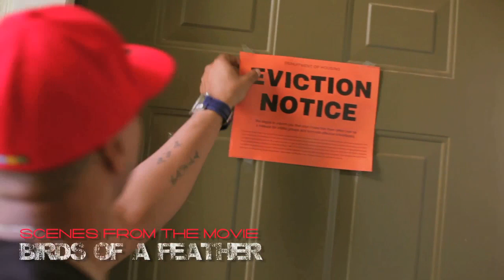Zaytoven Presents "Birds of a Feather" The Movie (Preview)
From the most anticipated movie of #2012
BIRDS of a FEATHER starring ZAYTOVEN, GORILLA ZOE, GUCCI MANE, SJ SCREAM, ROCKO, AL NUKE, YUNG RALPH and so many more. BIRDS of a FEATHER SUMMER 2012